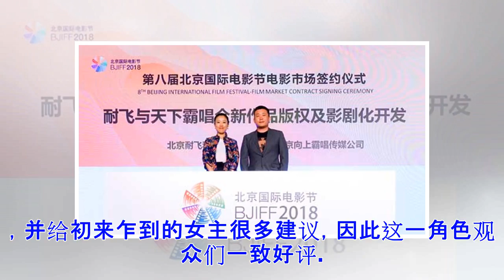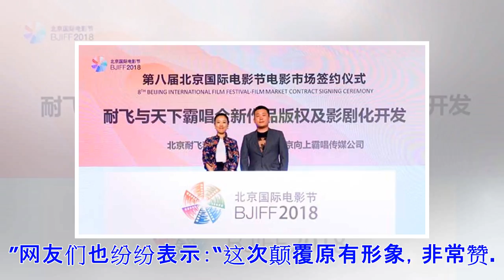ϟ金莎颠覆原形象出演Kate 评价称：婊里婊气又仗义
导读： 近日，《上海女子图鉴》正在热播，由金莎饰演的上海囡囡Kate在三十岁之前完成结婚的梦想。剧中，Kate虽然戏份不多，但因高情商在情场、职场都如鱼得水，并给初来乍到的女主很多建议，因此这一角色观众们一致好评。 　　中国娱乐网讯 近日，《搜上海女子图鉴上海女子图鉴》正在热播，由搜金莎金莎饰演的上海囡囡搜KateKate在三十岁之前完成结婚的梦想。剧中，搜KateKate虽然戏份不多，但因搜高情商高情商在情场、职场都如鱼得水，并给初来乍到的女主很多建议，因此这一角色观众们一致好评。 　　搜金莎金莎也发文评价搜KateKate一角称：“之前演过大多是傻傻的、痴痴的角色，第一次演眼里透着精美，善于察言观色，有些婊里婊气又很仗义的角色。”网友们也纷纷表示：“这次颠覆原有形象，非常赞。” （编辑：罗火火） 　　中国娱乐网讯 近日，《搜上海女子图鉴上海女子图鉴》正在热播，由搜金莎金莎饰演的上海囡囡搜KateKate在三十岁之前完成结婚的梦想。剧中，搜KateKate虽然戏份不多，但因搜高情商高情商在情场、职场都如鱼得水，并给初来乍到的女主很多建议，因此这一角色观众们一致好评。 　　搜金莎金莎也...